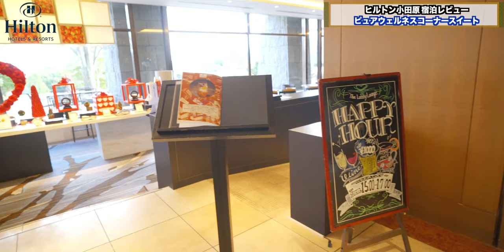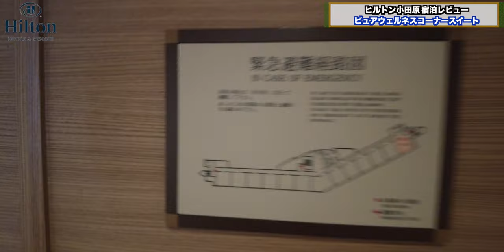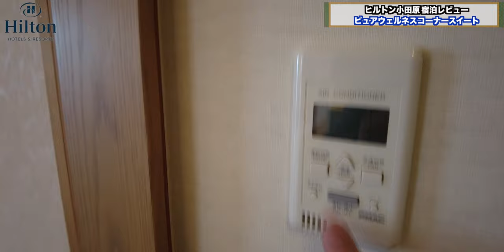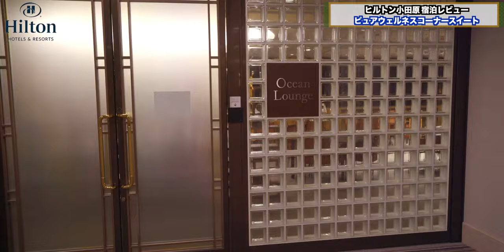ヒルトン小田原リゾート＆スパ 食事も美味しい・温泉・プール三昧で家族旅行におすすめ！ピュアウェルネスコーナースイート宿泊レビュー 4K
久しぶりにヒルトン小田原リゾート＆スパさんに訪れました！

れいくんが大きくなり、改めてお子様連れや親御さんとの2世帯、3世帯旅行やグループ旅行に非常に良いホテルだなぁと思いました。

特にプールや温泉施設に加えて、広々としたスポーツ施設があるのも非常に魅力ですね👍
少しでもご検討されている方の参考になれば幸いです。

【ヒルトン小田原リゾート＆スパ / Hilton Odawara Resort&Spa】
〒250-0024 神奈川県小田原市根府川583-1

00:00 オープニング
00:44 チェックイン
01:34 ルームツアー
09:42 ディナービュッフェへ
15:37 夜のラウンジへ
16:30 プールへ
18:40 朝食へ
22:34 総括

Accommodation reviews Hotel reviews Introduction Japan Kanagawa Odawara Hilton Onsen Pool
【欲しいものリスト】

・OBS

（カメラ）
・SONY  α7c

・GoPro HERO9

（レンズ）
・SONY 16mm-35mm F2.8 GM

（マイク）
・RODE wireless Go

・SHURE KSM9

・SHURE KSM8

（ジンバル）
・Zhiyun Weebill S

・ATEM mini

（ミキサー）
・ZOOM LIVE TRAK L-8